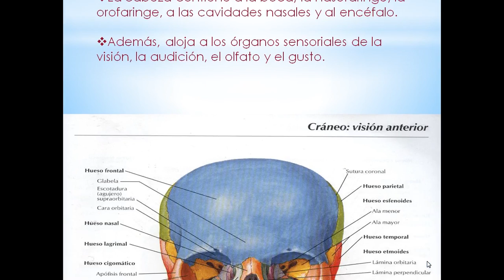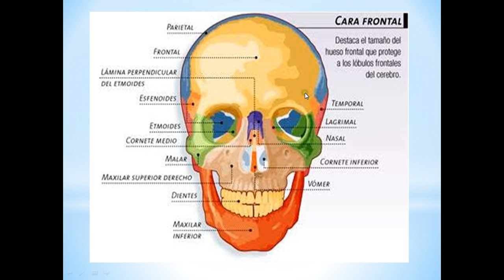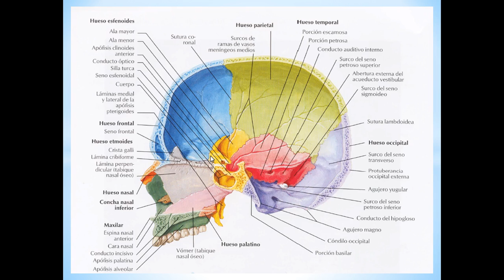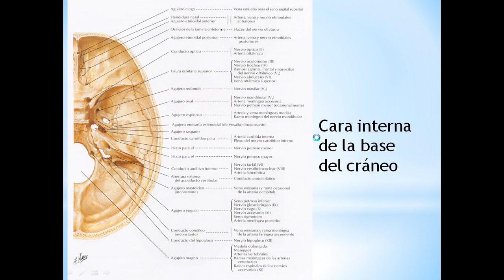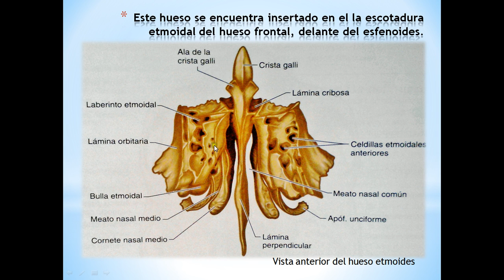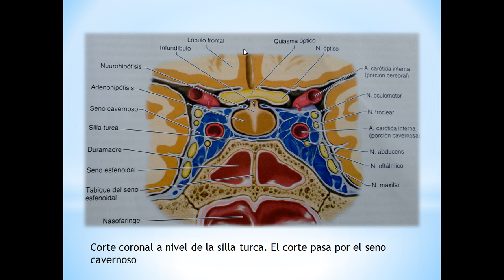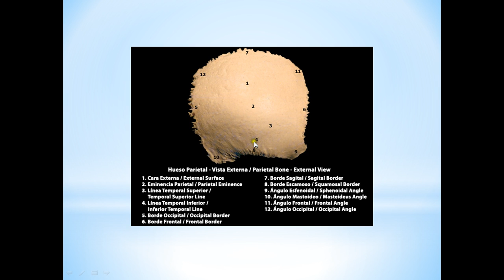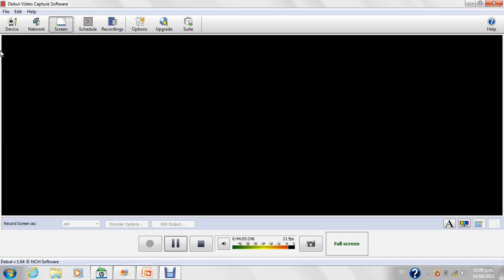Anatomia - Cabeza (Huesos del Craneo) UV